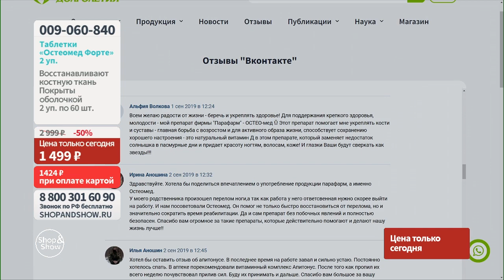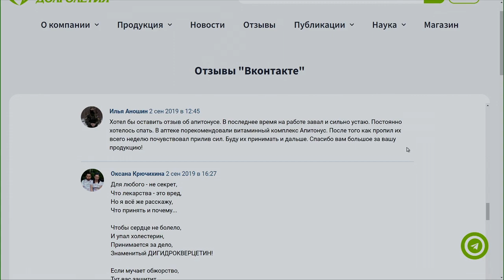Таблетки «Остеомед Форте» восстановление костной ткани №60 (2 уп.). Shop & Show (Здоровье)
[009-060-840] Таблетки «Остеомед Форте» восстановление костной ткани №60 (2 уп.) (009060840)

Давайте дружить ;)